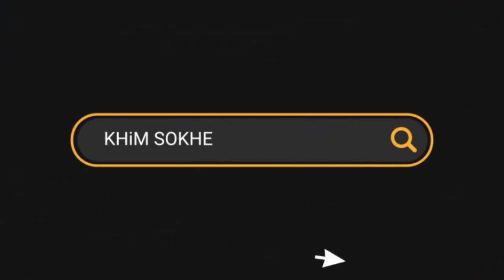តើធ្វើដូចម្តេចដើម្បីជោគជ័យក្នុងការសិក្សា? -Dr. KHIM SOKHENG | ឃីម សុខហេង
ប្រធានបទ ៖ តើធ្វើដូចម្តេចដើម្បីជោគជ័យក្នុងការសិក្សា?
បងប្អូនអាចរកខ្ញុំនៅគ្រប់បណ្ដាញសង្គមបាន
Free 500 Videos

▬Videoខាងក្រោមគឺជាVideoល្អៗដែលខ្ញុំបង្កើតសម្រាប់បងប្អូន​ក្នុងឆ្នាំ២០២១▬